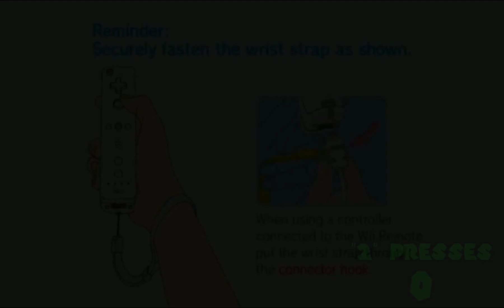[TAS] Super Paper Mario "Game Over%" in 9 "2 Presses" [APRIL FOOLS 2021]